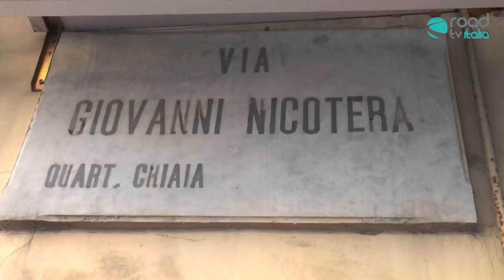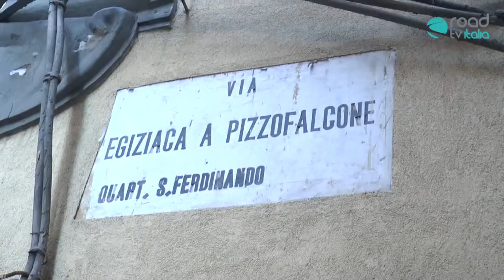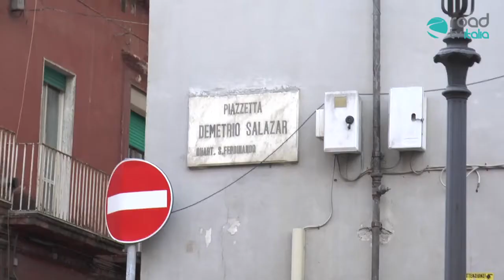Emergenza rifuti a via Egiziaca, via Nicotera e Piazzetta Salazar